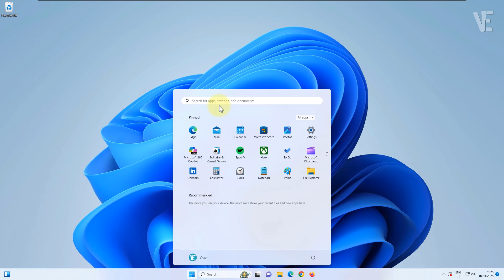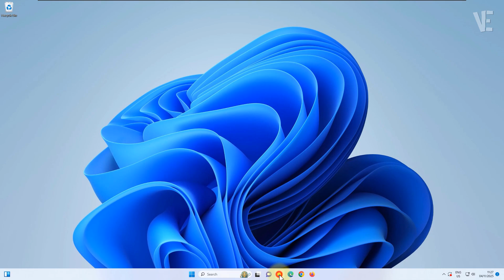Rufus Error: “Media Is Write Protected” on USB Drive - How To Fix it ✅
👉 Are you getting the “Media is write protected” error in Rufus when trying to make a bootable USB drive?  Don’t worry — in this video, I’ll show you step-by-step how to fix and remove write protection from your USB pendrive or flash drive on Windows 11, Windows 10, Windows 8, and Windows 7 (all versions).

This method works for all laptops and PCs, including Dell, HP, Lenovo, ASUS, Acer, MSI, Toshiba, Samsung, Sony Vaio, and more 💻.

Many users face this problem while creating a bootable USB using Rufus, especially when the process is interrupted or when the USB becomes write-locked due to I/O errors or interrupted writes. If you’re getting messages like:

“DiskPart has encountered an error: Access is denied”

“The media is write protected”

We’ll use Command Prompt (CMD), DiskPart,  method to remove the write protection and bring your USB back to normal working condition.

 In this video, you’ll learn:

How to fix “Media is write protected” error in Rufus

How to remove write protection using CMD & DiskPart

How to repair write-protected USB drives (all brands & sizes)

How to restore your pendrive or flash drive to full working condition

Works on:
✅ Windows 11 (All Editions)
✅ Windows 10 (Pro, Home, Enterprise)
✅ Windows 8 / 8.1
✅ Windows 7

🗎 Command Text File :

diskpart
list disk
select disk X          replace X with the disk number of your USB (be careful!)
attributes disk set readonly
exit

⏱ Timestamps / Chapters
0:00 – Intro
0:10 - How to Fix Rufus Error: Media Is Write Protected in windows 10/11/8/7
1:31 - More Suggested Videos

If you found this video helpful, please:
✔️ Comment your questions or feedback
✔️ Share with friends so they can benefit too

🛒 Upgrade Your Tech

Drop your question in the comments below or reach out via social media. I’ll try to respond as soon as possible ✍️.